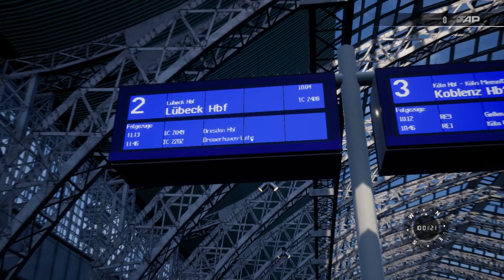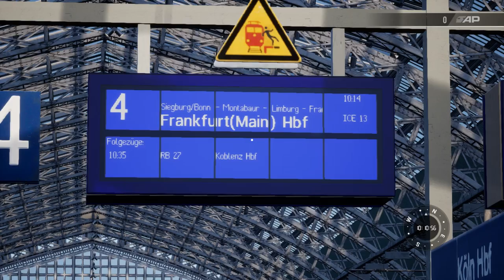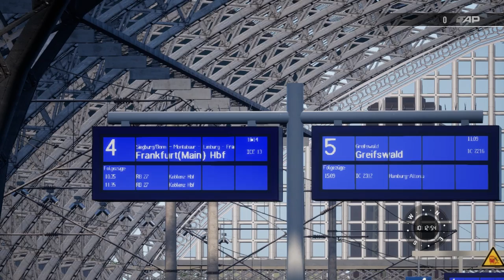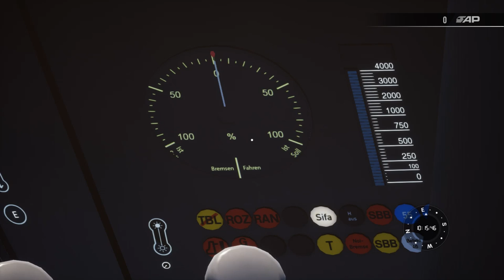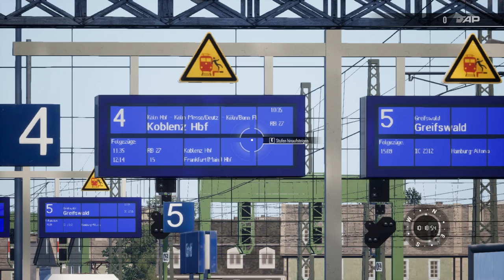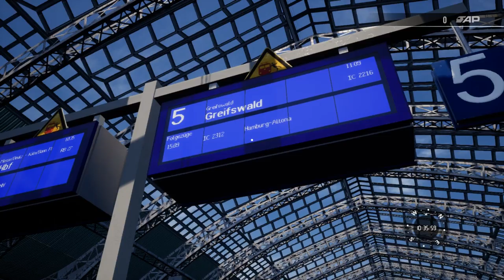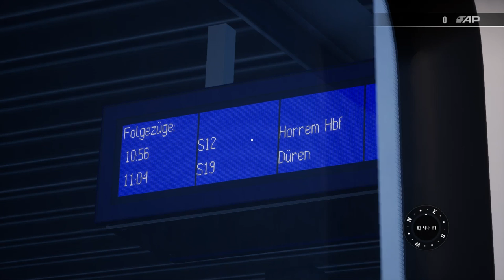Train Sim World 3 | Folge 105 | Die Hohenzollernbrücke | Just for Fun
Huhu

Ich habe euch mal versucht zu zeigen ob man über die Hohenzollernbrücke kommt..

Viel Spass..